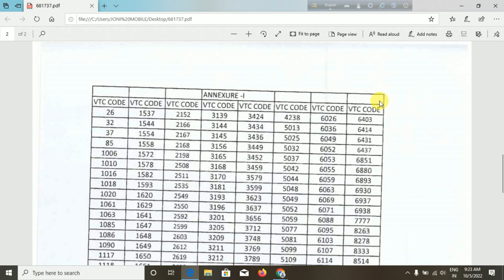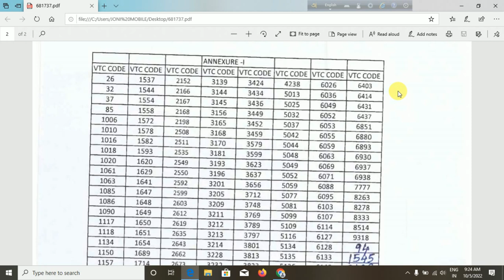vocational uc October 2021 to December 2021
vocational uc